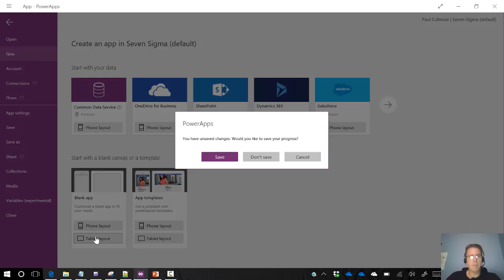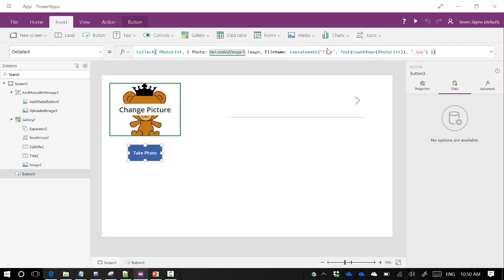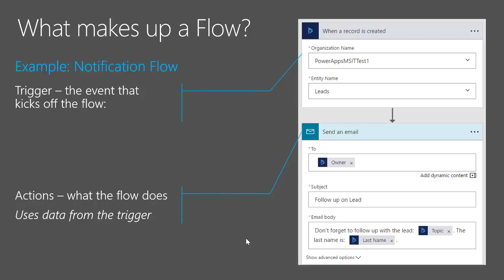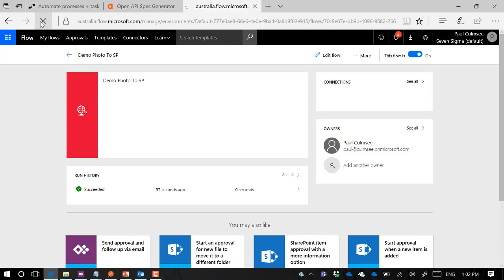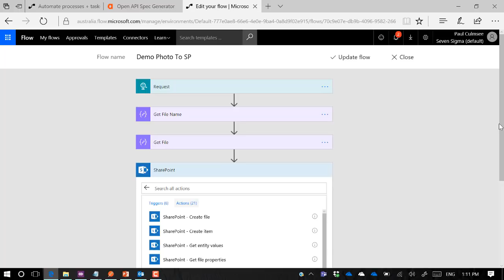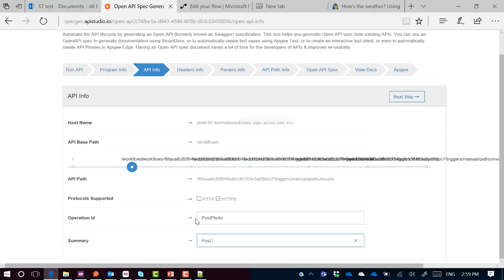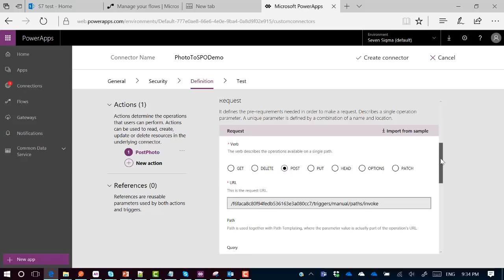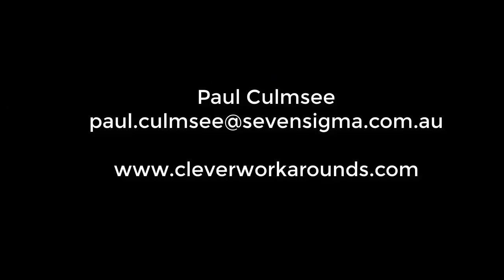How to Save Photos from PowerApps to SharePoint via Flow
This video illustrates the utility of Microsoft Flow in being able to address a (current) limitation of PowerApps - namely support for handling photo uploads. This method involves no custom code, and can handle setting SharePoint metadata as well as handling other media like audio recordings from PowerApps too.

For a sample Swagger file that you can use, visit this article...